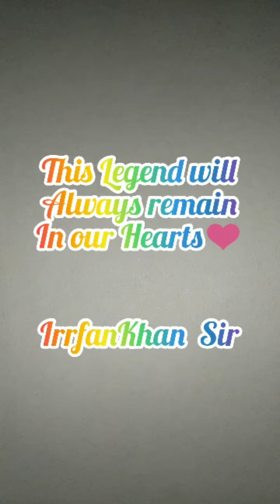Sketch of Sir Irrfan Khan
We all lost a legend. This man will always remain in our hearts .
We will miss you Sir .